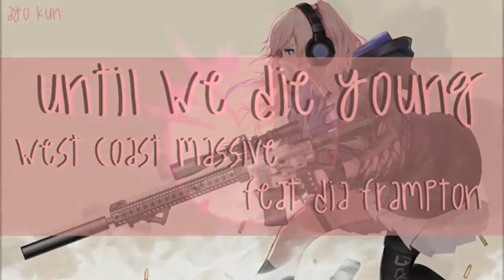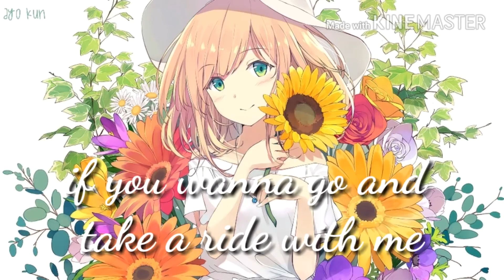➼Nightcore Summer Collab [Ayo kun ✘ Hae]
(ﾉ◕ヮ◕)ﾉ*:･ﾟ✧ Did you likeed it? ( ͡° ͜ʖ ͡°)

✘COLLAB INFORMATION✘

00:03 - 03:13
Name ➼ I Know What You Did Last Summer

03:14 - 06:18
Name ➼ Until We Die Young
Artist ➼West Coast Massive feat. Dia Frampton

06:19 - 09:24
Name ➼ Summer

09:25 - 12:08
Name ➼ 2002

12:09 - 14:59
Name ➼Colors
Artist ➼ Jason Derulo , Maluma

✘PICTURES✘

1. I know what you did last summer

2. Until we die young

 ✘PROGRAMS✘
➼Audio -Audacity
➼Video - Kine Master and Sony Vegas Pro 14
➼Edit photos – Fire Alpaca